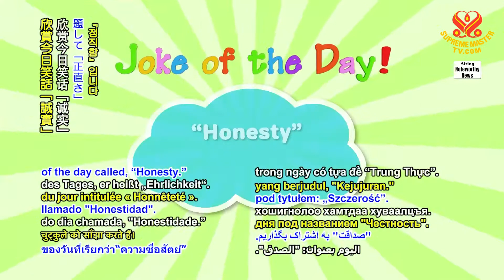Joke of the Day~ Honesty 今日笑話~ 誠實